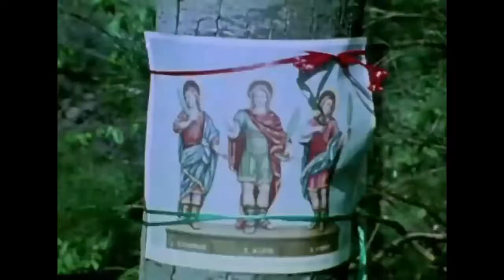THEE INFERNAL PRACTICE - Back to the Sun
Clips from  Lucifer Rising (Kenneth Anger, 1972)